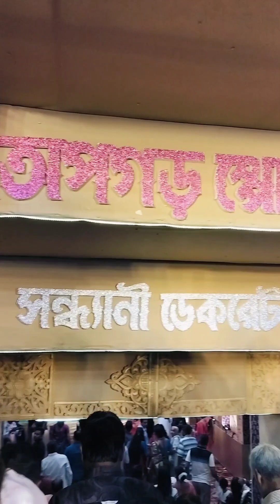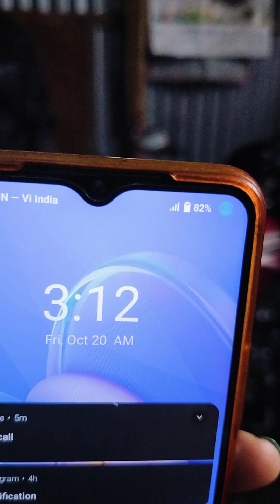এ বছরের বনগাঁর সেরা ৮ টি পূজা মন্ডপ||পুরো ভিডিওটা দেখবে ভালো লাগলে like command share and follow plz